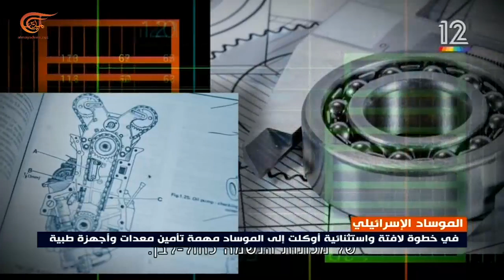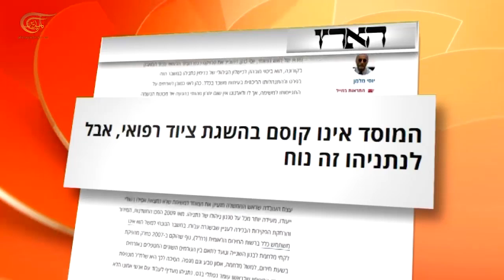الموساد الإسرائيلي يتولّى مهمة تأمين المعدات والأجهزة الطبية لمكافحة كورونا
الصعوبة التي تواجهها إسرائيل في مكافحة فيروس كورونا قابلها تكليف الموساد تأمين ما ينقص من أجهزة طبية، ليتبيّن لاحقاً أنه يستثمر علاقاته السرية ويتبع طرقاً ملتوية للحصول على هذه الأجهزة من الخارج.